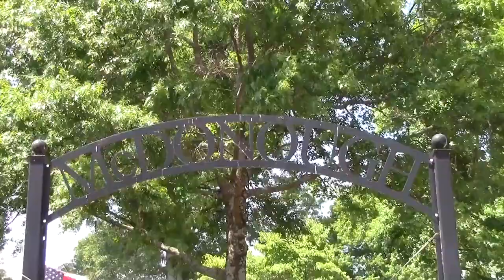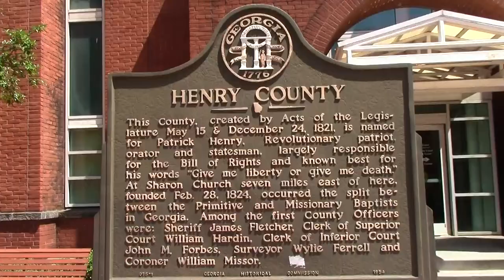Press Conference with Rep. Vernon Jones and Michael Daugherty, Nydeo by Nydia Tisdale 07/19/21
Press Conference with Rep. Vernon Jones and Michael Daugherty in McDonough Square, Henry County, Georgia on Monday, July 19, 2021 at 3:45 p.m.